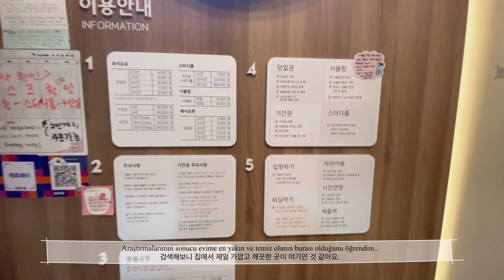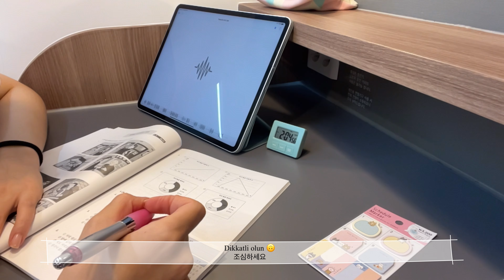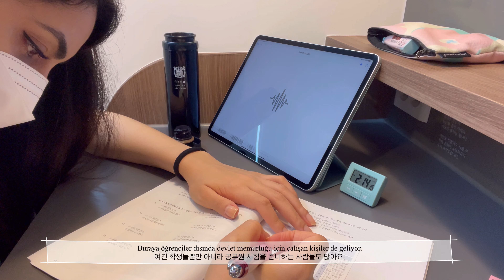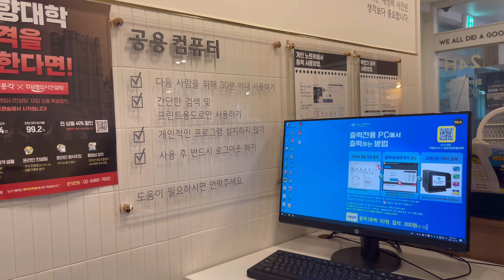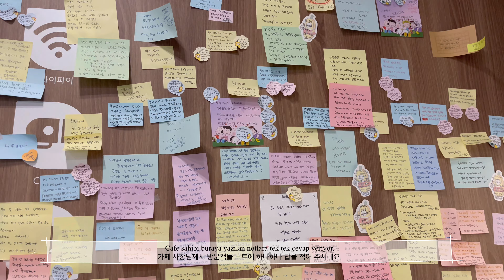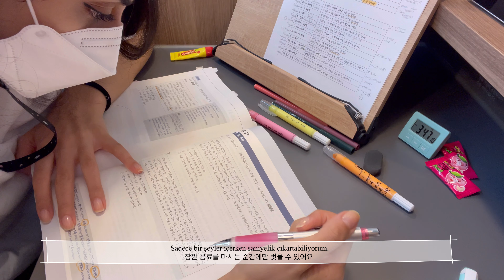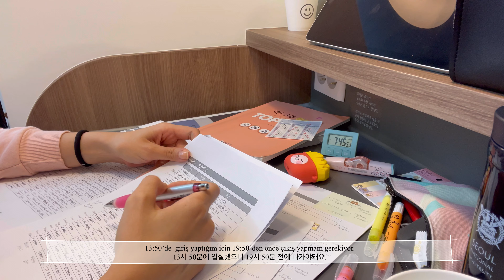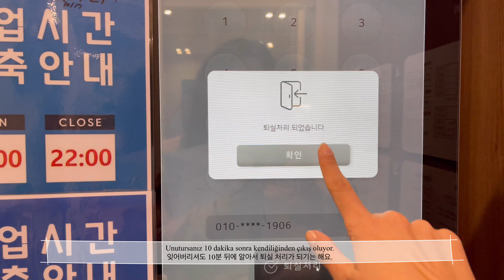외국인의 스터디카페 첫 방문기! 스터디카페 이용법, TOPIK 한국어 공부!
안녕하세요,

아일린입니다.

한국생활을 보여드리는 콘텐츠를 올리고 있어요.

행복하세요 💫